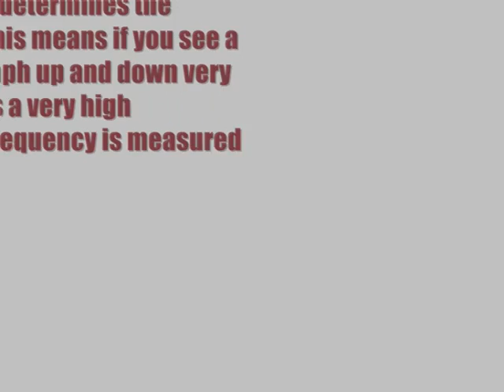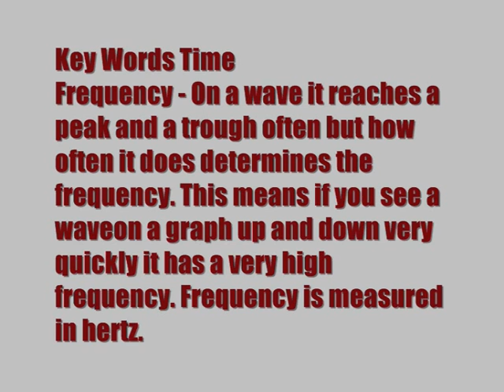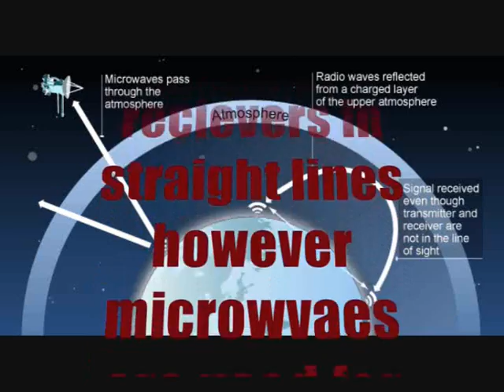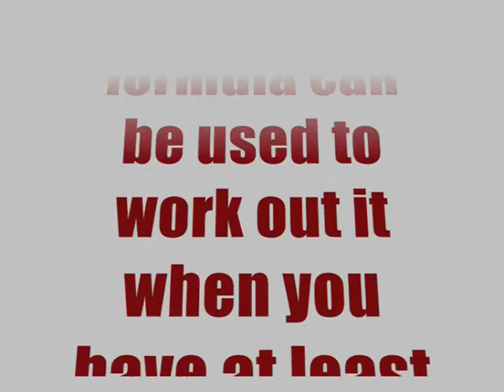Electromagnetic Spectrum - Uses Song - Planet Birchwood (P1b AQA GCSE Physics Revision)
Joe, Mark, Ryan and Matt describe the different properties and uses of the parts of the Electromagnetic Spectrum with a great song!

Made by the students of Birchwood High School, Herts UK